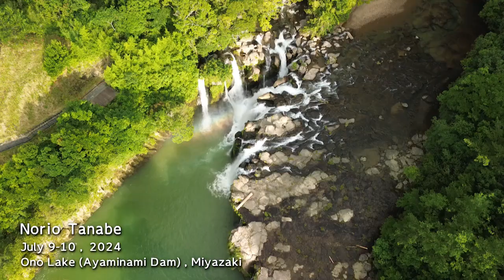7月のリザーバー・宮崎県小野湖【釣りビジョン番組紹介】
「Go for it！ GAME197 7月のリザーバー・宮崎県小野湖」【釣りビジョン番組紹介】

孤高のバスフィッシャーマン、田辺哲男が唯一無二のゲームでブラックバスを追う『Go for it！』。今回の舞台は宮崎県屈指のボートレイク・小野湖（綾南ダム）。
田辺にとってはGAME151で訪れて以来、7年振り3度目となるフィールド。梅雨の晴れ間が久しく続いた2024年7月上旬、毎時約8cmの断続的な減水という困難な状況を攻略する。

初回放送　2024年8月6日（火）
出演者名　田辺 哲男
ロケ地　宮崎県 小野湖（綾南ダム）
対象魚　ブラックバス